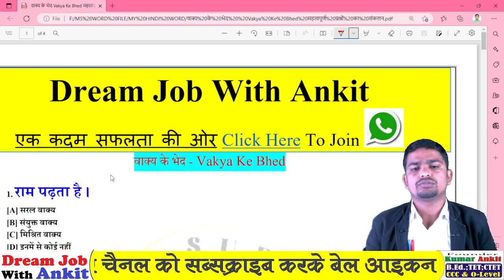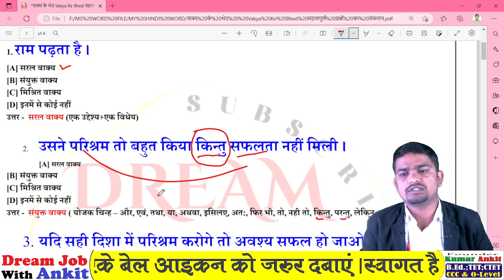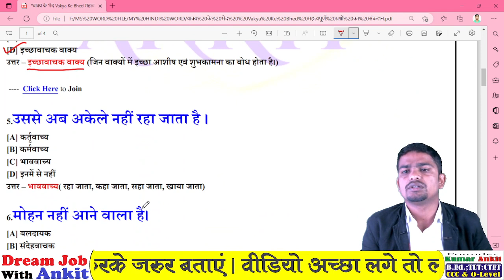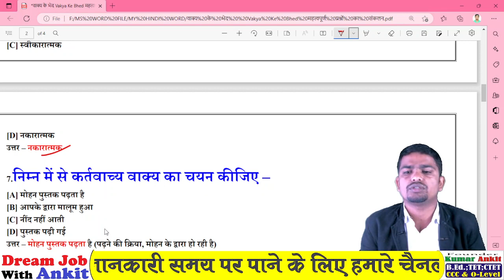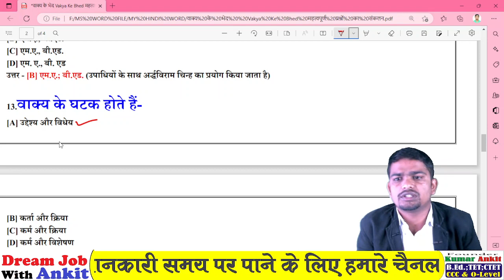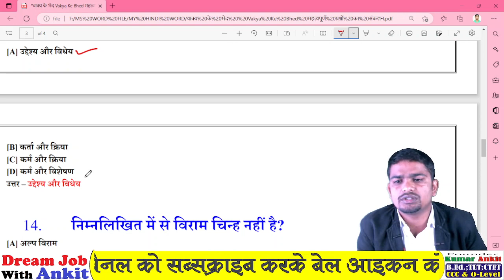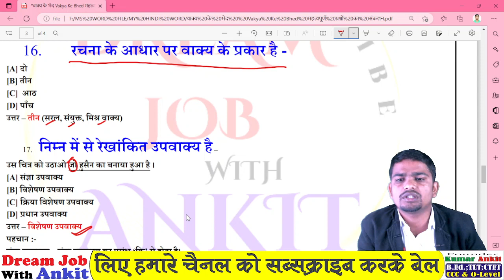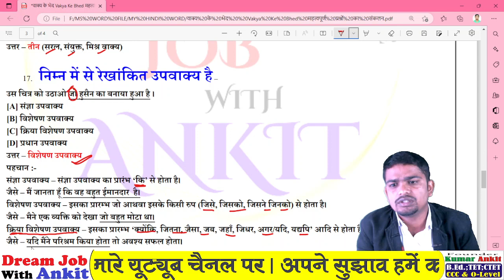वाक्य भेद। सरल,संयुक्त तथा मिश्र वाक्य रचना की पूरी व्याख्या | अब बिना Trick के सब याद रहेगा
Tags
वाक्य भेद,
वाक्य के भेद,
सरल वाक्य,संयुक्त वाक्य,
मिश्र वाक्य, मिश्रित वाक्य,
वाक्य रचना की पूरी व्याख्या,
saral vakya,
sanyukta vakya,
mishrit vakya,
simple sentence in hindi,
compound sentence in hindi,
complex sentence in hindi,
Vakya Bhed in Easy words for Quick Revision,
Vakya Bhed in hindi,
वाक्य एवं उसके भेद,
allahabad high court hindi,